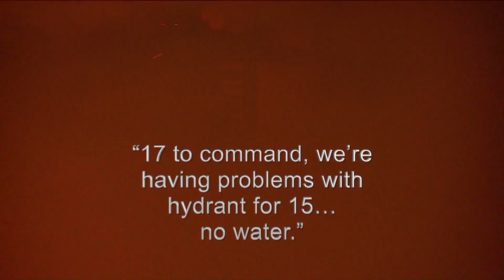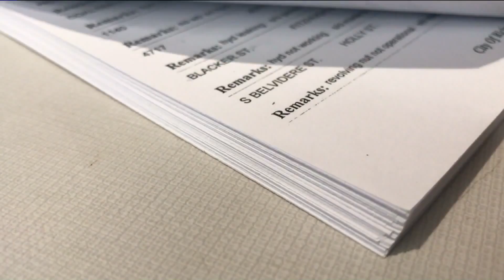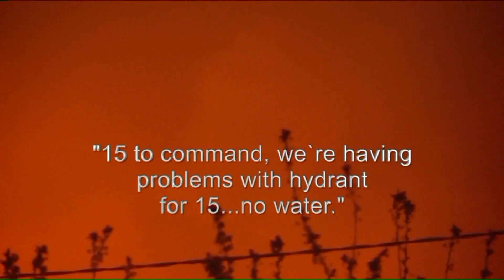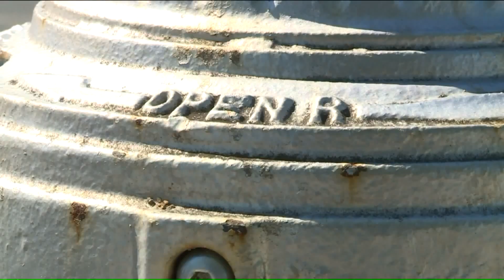Investigative Reporting: "We Need Water Now: Broken Fire Hydrants"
You could hear the panic in their voices… the moment that Richmond firefighters called to the scene of a raging house fire realize that there’s no water coming out of the hydrant. It was sound that we discovered while listening to Broadcastify about a week after the March 8th fire, which cost a family their home. A four-month long investigation into the condition of the city’s fire hydrants found that hundreds were out of service. Our investigation grabbed the attention of city leaders, and in late December, we learned that most of those hydrants had been repaired or replaced.